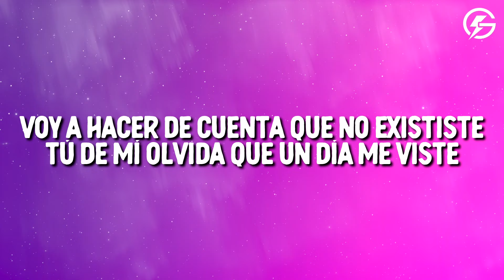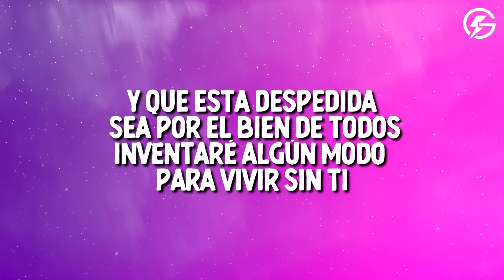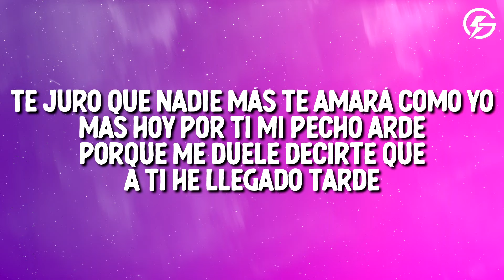Yuridia, Eden Muñoz - Mi Eterno Amor Secreto (Letra/Lyrics)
Yuridia, Eden Muñoz - Mi Eterno Amor Secreto

🎤 Song Lyrics: Yuridia, Eden Muñoz - Mi Eterno Amor Secreto

Voy a hacer de cuenta que no exististe
Tú de mí olvida que un día me viste

Ya lo ves, los dos nos equivocamos
Y es mejor que otros caminos sigamos
Y que esta despedida sea por el bien de todos
Inventaré algún modo para vivir sin ti

Te juro que nadie más
Te amará como yo
Mas hoy por ti mi pecho arde
Porque me duele decirte que
A ti he llegado tarde

Y aunque no te vuelva a ver
Quiero que sepas qué haré
Por ti mi viaje sin boleto
Y en la distancia siempre serás
Mi eterno amor secreto

Te juro que nadie más te amará como yo